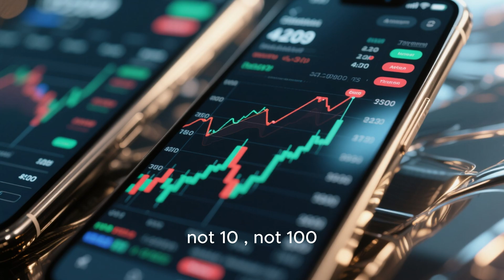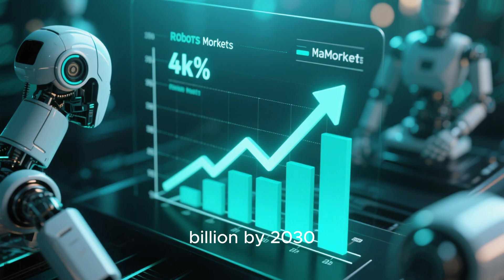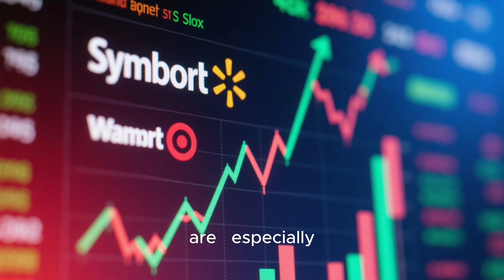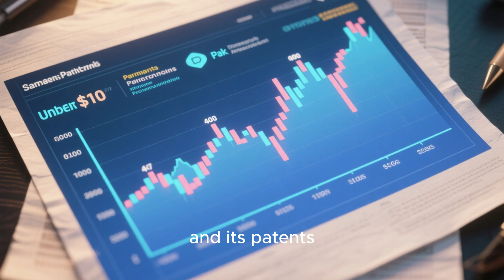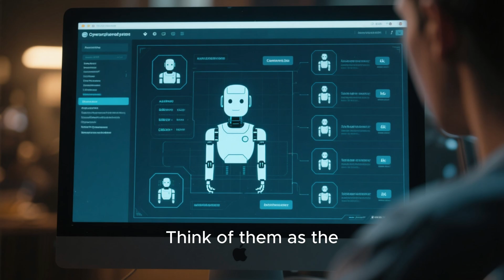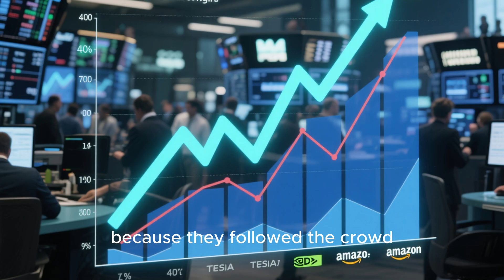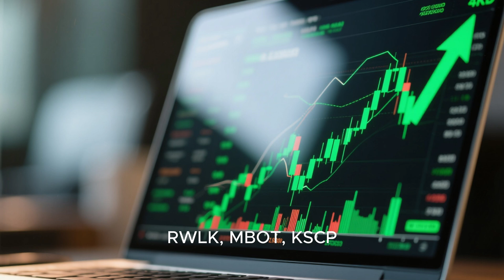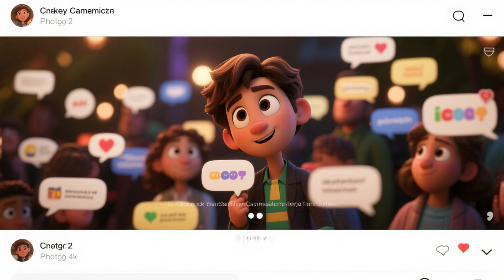7 Hidden Robotics Stocks Under $10 Poised to Explode in 2025!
The robotics revolution is here — and investors who act now could see massive gains before 2025 ends. In this video, we uncover 7 hidden robotics stocks trading under $10 that are quietly building the future of automation, AI, and intelligent machines. From healthcare robots to warehouse automation and security AI, these companies are poised to skyrocket as robotics becomes a trillion-dollar industry.

If you missed the early wave of AI stocks or EV giants like Tesla, this might be your second chance. Discover the small-cap robotics companies that Wall Street is still sleeping on — before they explode in value.

👉 Watch till the end to learn which robotics stocks could be the next 10X opportunities of 2025.

🕒 TIMESTAMPS
00:00 – The Shocking Truth About Robotics in 2025
00:25 – The $260 Billion Robotics Revolution
01:45 – Why These Stocks Are Flying Under the Radar
03:10 – Stock #1: The Warehouse Automation Breakthrough
04:00 – Stock #2: Robotic Surgery & AI Precision
04:50 – Stock #3: Wearable Robotics & Exoskeleton Tech
05:45 – Stock #4: Microscopic Medical Robots
06:30 – Stock #5: Security Robots & AI Surveillance
07:15 – Stock #6: Smart Connectivity & IoT Robotics
08:05 – Stock #7: The Future of Autonomous AI Machines
09:20 – Why Robotics Is the Next Trillion-Dollar Trend
10:15 – Smart Investor Mindset for 2025
10:50 – Final Thoughts & Next Steps

You’ll discover 7 undervalued robotics stocks under $10 before the mainstream media does.

Understand how AI and automation are transforming industries like healthcare, logistics, and defense.

Learn where smart money could flow next in the robotics revolution.

Perfect for investors who missed out on the early AI or EV boom and want a second chance at explosive growth.

Stay ahead of the crowd — because by 2026, these robotics names could be the next big winners on Wall Street.

🎥 RELATED TITLES
🚀 3 Robotics Stocks That Could 10X Before 2026!
🤖 The Hidden $10 Robotics Revolution No One’s Talking About
💰 Tiny Robotics Stocks That Could Make Early Investors Rich!
⚙️ The $1 to $100 Robotics Stock Story
🔥 5 AI + Robotics Stocks You’ll Regret Missing in 2025
💎 Undervalued Robotics Companies Poised for Massive Growth

“📈 The Next Nvidia? Robotics Stocks Set to Explode!”